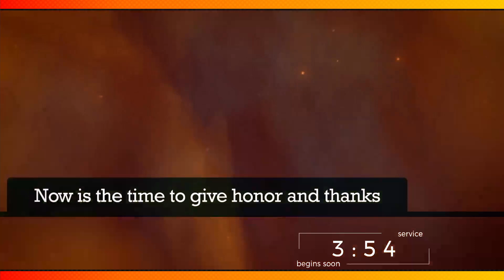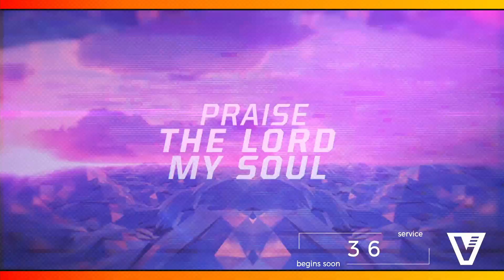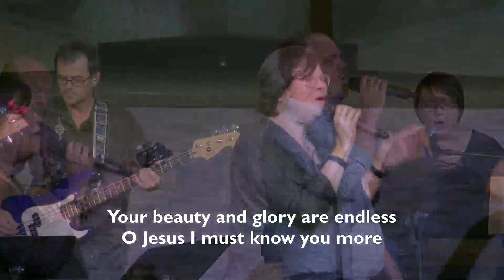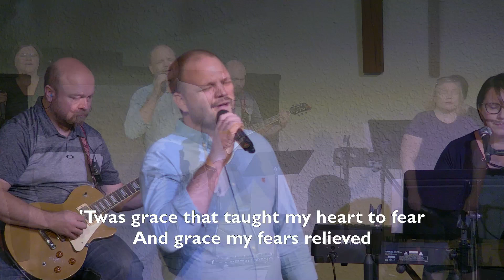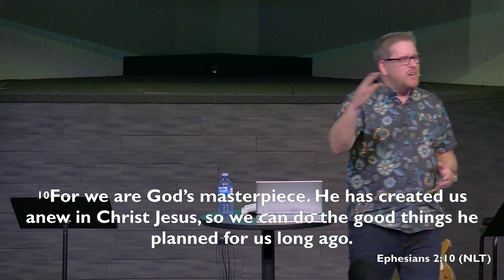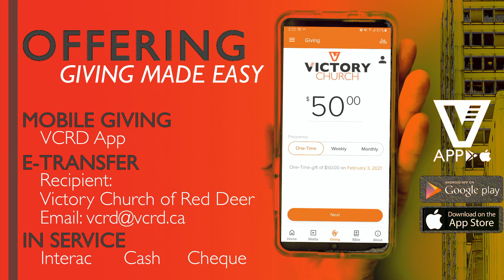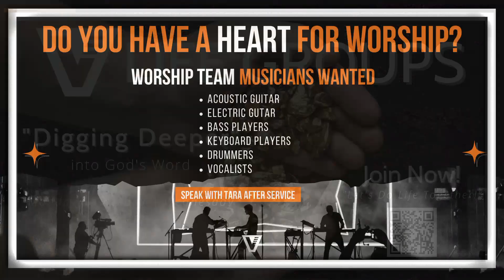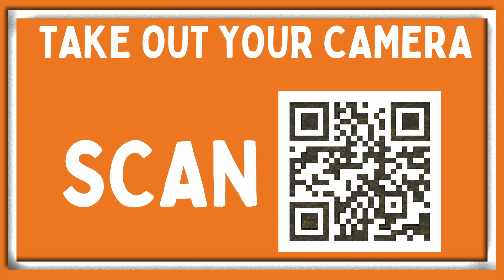Got Questions? Pt 2